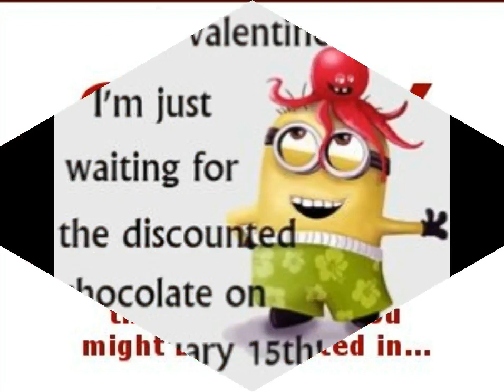Anti Valentine's day Whatsapp Status | Special status for SINGLES on valentine's day 2021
# Anti Valentine's day Fu*k Valentine's day
Vodka is my Valentine Love Stinks Pizza is my valentine
Valentine's Week 2021:
7 February: Rose Day
8 February: Propose Day
9 February: Chocolate Day
10 February: Teddy Day
11 February: Promise Day
12 February: Hug Day
13 February: Kiss Day
14 February: VALENTINE’S DAY
15 February: Slap Day
16 February: Kick Day
17 February: Perfume Day
18 February: Flirting Day
19 February: Confession Day
20 February: Missing Day
21 February: Break Up Day
love status,
sad status,
romantic status,
old status,
new status,
love songs,
sad songs,
romance song,
romantic song,
whatsapp songs,
whatsapp love songs,
whatsaap comedy,
whatsapp romantic,
whatsapp emoji,
whatsapp status,
whatsapp video,
whatsapp song,
whatsapp latest status video,
whatsapp song,
whatsup,
whatsapp dp,
love status,
sad status,
old status,
emotional status,
whatsapp status,
some clips,
30 second whatsapp status
whatsapp video
whatsapp status
30 second status
30 sec status video
status video
30 second
30 second video
30 second sad status video emotional
30 second love video
30 second sad video
30 second love video
Whatsapp status video
 30s cute love whatsapp status
story video
30 second whatsapp
30 second story video
30 sec video story whatsapp status with lyrics
whatsapp videos
WhatsApp status
30 seconds video,
Best WhatsApp status
Propose day
Propose day status
Whatsapp status of propose day
Velentine day spwcial
Propose to girl whatsapp status
30 sec propose status
30 sec video of propose status
New propose
First love propose status
Propose day very special status